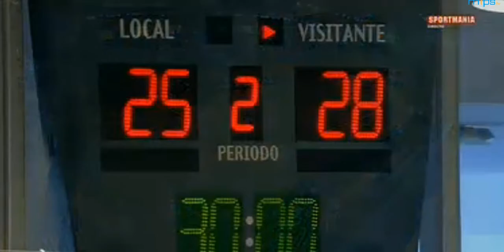BENIDOR VS BARCELONA ULTIMOS MINUTOS 26 OCTUBRE 2014